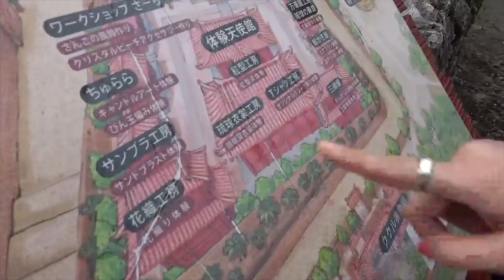【女子旅】沖縄旅行しちゃいました♡【むら咲むら】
神宿新メンバーオーディション応募受付中!!

「NOCHISUTA（のちスタ）」オーディションページオープン！

《豊洲PIT公演概要》
タイトル：「LIVE DAM STADIUM presents 神が宿る場所〜ここが私の生きる場所〜」
日付：2019年4月29日（月/祝）
会場：豊洲PIT（東京都江東区豊洲6-1-23）
時間：開場/ 16:00 開演/17:00
チケット：スタンディング/￥4,800

神宿（かみやど）
2014年9月結成。原宿発！の五人組アイドルユニット。
グループ名の「神宿」は「神宮前」と「原宿」を合わせたもの。

神宿（KMYD）の頭文字
K=KAWAII（可愛い！）
M=MAX（全力！）
Y=YELL（応援！）
D=DREAM（夢！）
を届けるために原宿を拠点に活動している。